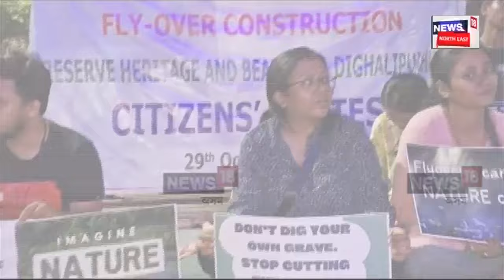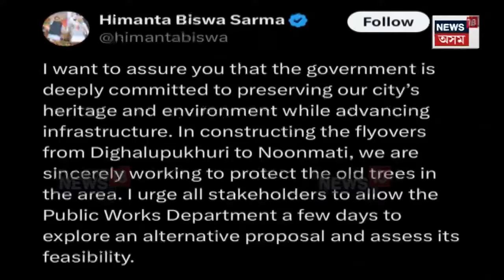Dighalipukhuri Protest | । প্ৰতিবাদ দমনৰ বাবে জপিয়াই পৰিল চৰকাৰী বাহিনী | N18V